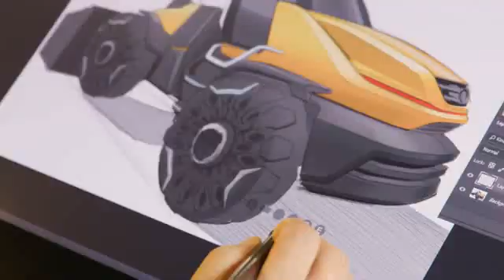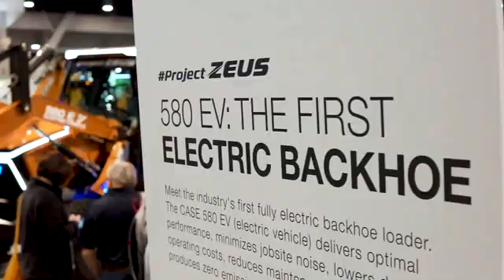2021 CASE 580 EV (Electric Vehicle) Loader -ProjectZeus- Detailed review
CNH Industrial N.V. (NYSE: CNHI /MI: CNHI) is continuously pushing the boundaries of what is possible with clean energy and alternative fuel solutions. The Company offers a wide portfolio of alternative propulsion systems and is committed to environmentally friendly and economically sustainable solutions. “ProjectZeus”, the CASE 580 EV (Electric Vehicle), is the construction industry’s first fully electric backhoe loader and a prime example of this commitment.

The latest CNH Industrial Behind the Wheel webisode introduces viewers to this practical innovation from its CASE Construction Equipment brand.

As electrified construction equipment is gaining ever more momentum, the 580 EV offers customers a powerful alternative to lower their total carbon footprint. The 580 EV’s performance matches a standard CASE backhoe in terms of power and performance, with the additional advantages of an electrified machine. It brings unique benefits for urban environments, most notable noise and emission reduction, making it attractive to utility contractors and government and municipal operations that are incentivized to run equipment with alternative fuel sources.

The 580 EV is powered by a 480-volt, 90-kilowatt-hour lithium-ion battery pack that can be charged by any 220-volt/three-phase connection. While applications will vary, each charge will support most common eight-hour workdays.